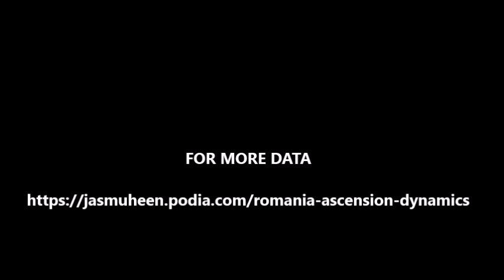2022 October Event Jasmuheen Romania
Romania - Știința și dinamica Ascensiunii - Ascension Dynamics
Event in English and Romanian

Video has Romanian subtitles

29 - 30 octombrie 2022 (29th - 30th October 2022) - Știința și Dinamica Ascensiunii și Hrănirea din Sursă în Lumea Nouă După cum bine știi, Jasmuheen lucrează în mod spontan cu grupul „Esență și Conștiință” și, în timp ce în anul 2021 Programul de Ascensiune pe Trei Niveluri a fost lucrul principal pe care s-a concentrat, în această întâlnire prietenii ei, Ființele de Lumină, vor lucra din nou pentru a ne arăta viața din Tărâmurile Unificate și nu numai.

29th - 30th October 2022 - weekend intensive.
Ascension Science and Dynamics plus Source Feeding in the New World. As you are aware Jasmuheen works very spontaneously with the group Essence and Consciousness so while the Triple Level Ascension Program and the Freedom Matrix was her focus during 2021, in this gathering her Light Being friends will work more directly again covering life in the Unified realms plus so much more.